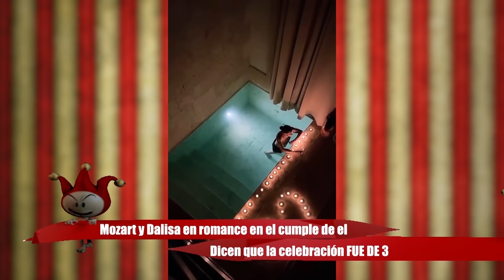Mozart y Dalisa en romance en el cumple de él. Dicen que la celebración FUE DE 3